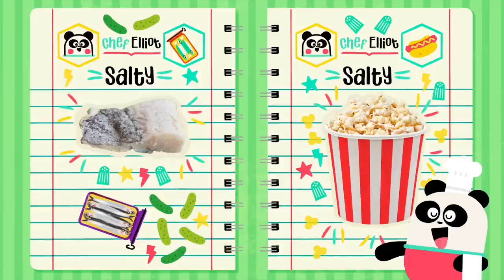The Water Cycle + More Cartoons for kids ⛈️ I Know Nothing | Lingokids